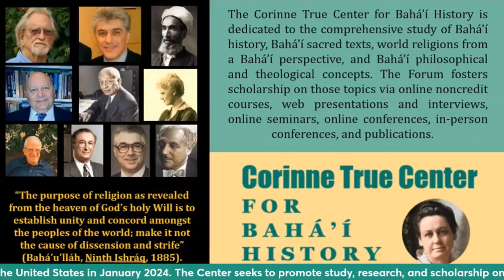Interview with Todd Lawson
Robert Stockman and Omid Ghaemmaghami will have a conversation with Todd Lawson about his intellectual and scholarly journey, how he become interested in academic study of religion, his Master’s thesis about the crucifixion of Jesus in Quranic exegesis, his Ph.D. dissertation about the Qayyúmu’l-Asmá’, and his scholarship on different subjects since then, especially his love of Islam and the Qur’an.